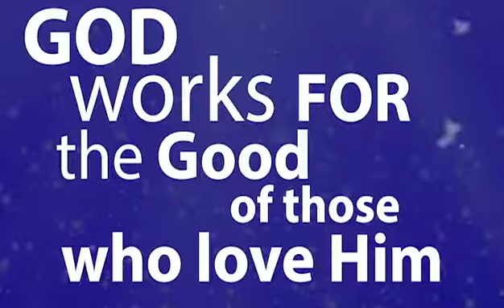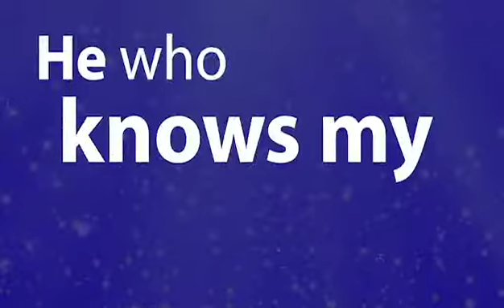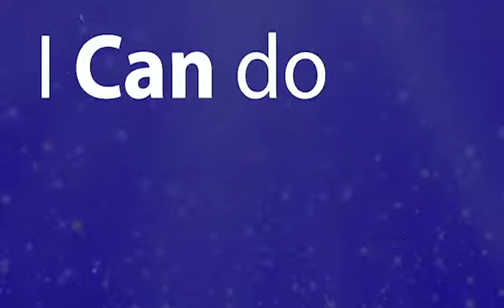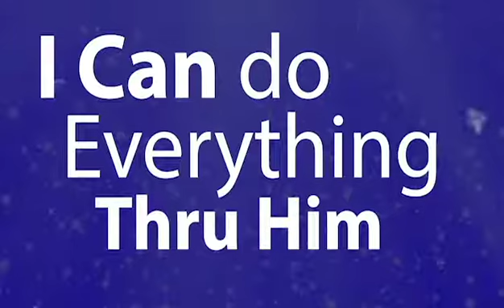Everything Through Him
Original Praise Music with uplifting lyrics for this Advent/Christmas Season.
Performed and Recorded by John G.